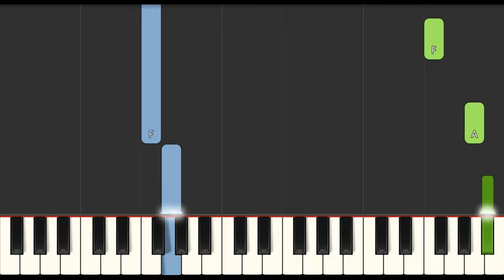Tulli Theme Song BabyTV EASY Piano Tutorial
Learn how to play Tulli Theme Song  BabyTV Slow EASY Medium with this 4K Piano Tutorial. Enjoy!
00:00 - Medium Piano Original Tempo
01:30 - Easy Piano Slow Tempo